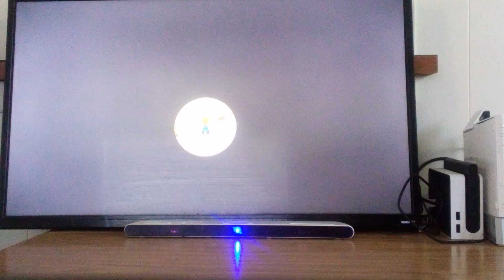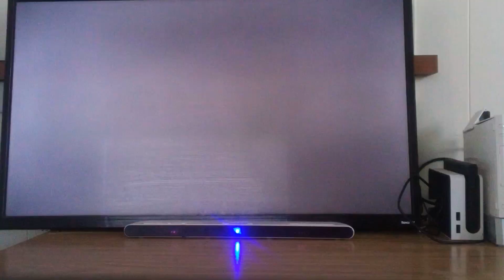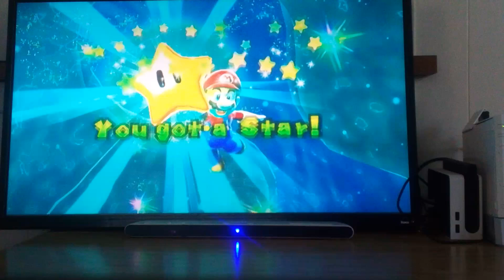Let's Play Super Mario Galaxy Part 48: Toy Time And The Mighty Kingfin!